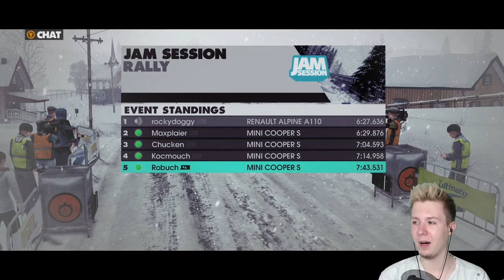🚗 GRZYBOBRANIE W LESIE?! • DiRT 3 (Ekipowe Grand Prix)